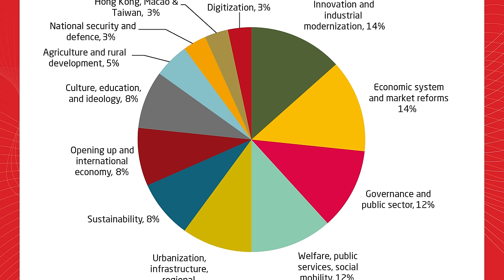50 Years Battery Life - Arrre Bap Re !!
Chinese company betavolt is making a nuclear battery that can run for 50 years without charging and after that it can be decomposed easily without any radiation hazard. This battery has 63 isotopes of copper and made with layering the isotopes. Current model is 15 mm x 15mm x 5mm and can generate 3 volts at 3 microwatts, The company is hoping to generate 1 watt in next 1 year.

You Can Check My Ethical Hacking Courses
2. Tech Masters Ethical Hacking Course
3. Quick Hack - Beginners Ethical Hacking Course